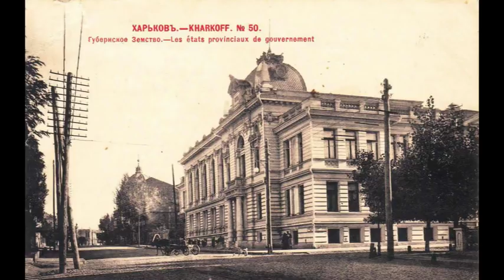Улица Иванова (mm)